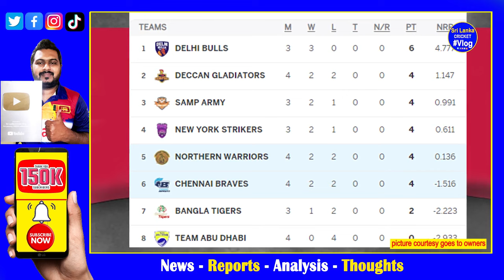Abu Dhabi T10 League 5th Day highlights| Nuwan Thushara & Charith Asalanka on Top T10 Day